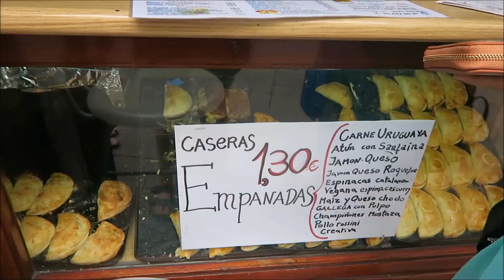Barcelona | July 2016 | Day 1